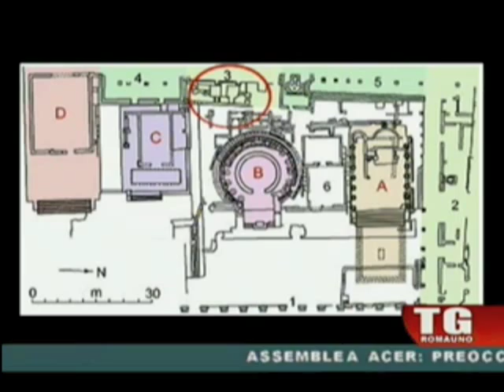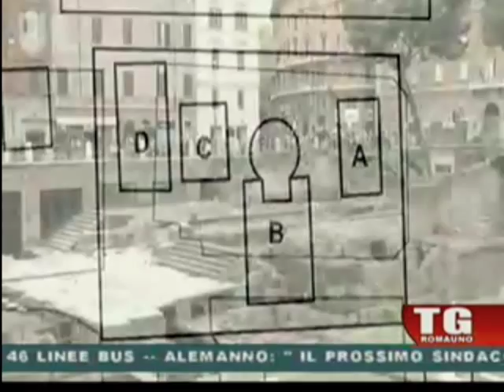Marina Mattei TG Roma uno - Scavi largo Argentina Roma Giulio Cesare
L'archeologa Marina Mattei della sovrintendenza comunale di Roma insieme a Antonio Monterroso del Csic (Consejo Superior de Investigaciones Cientificas) (Spagna) descrive l'individuazione del sito dove Giulio Cesare perse la vita.
Dichiarazione al Corriere della Sera :
«Tutti i miei sforzi -- dice Marina Mattei che lavora in questa area da sei anni -- sono tesi ad aprire ai visitatori questo che è il cuore della Roma repubblicana».